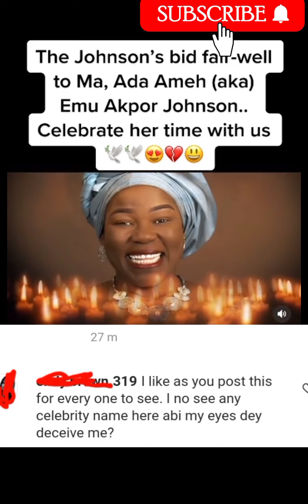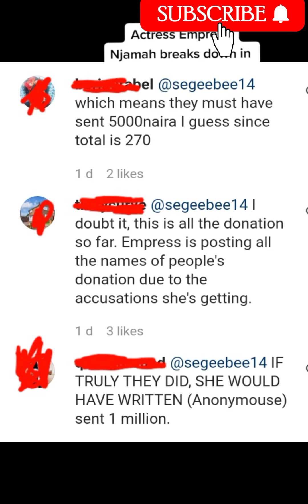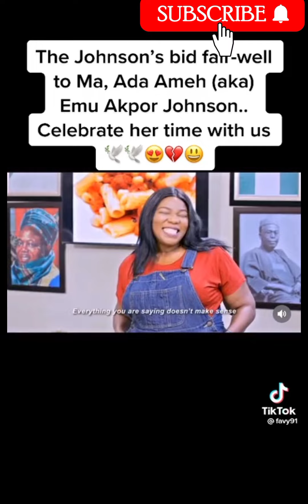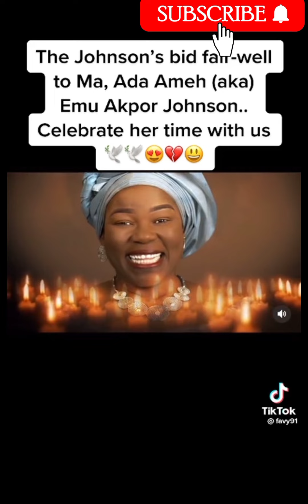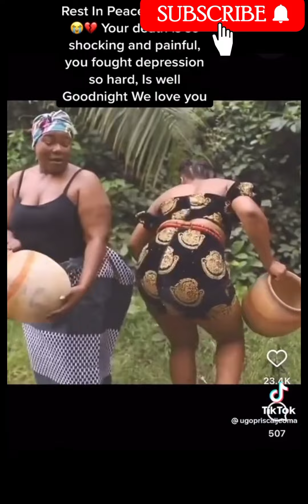Ada Ameh And Empress Njamah, Empress Njamah Release shocking donation list after Ada Ameh burial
Adah Ameh death made Empress Njamah break down as Ada ameh and Empress Njamah were very close friend.upon the nollywood actress ada ameh death,Empress Njamah opened a gofundme for Ada ameh mother and today Empress Njamah release list of names of people that contributed online through Empress Njamah Instagram account

Empress njamah donation and efforts shows how strong Empress njamah and ada ameh love triangle and relationship is worth emulating however her death left Empress njamah crying but she is better now.